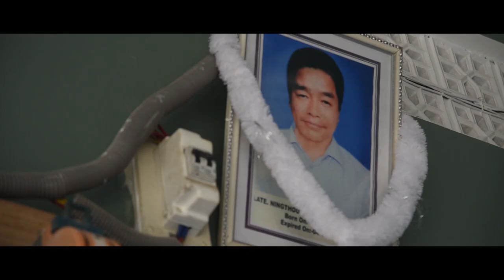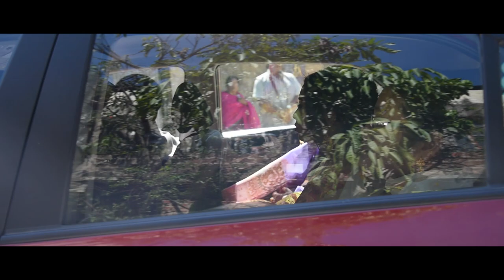Venus weds Rupali // chakauba // teaser // Manipur wedding 2019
MANIPURI WEDDING
SMALL TEASER OF CHAKAUBA

UNDER CC LICENSE